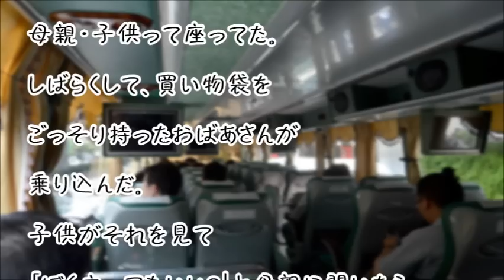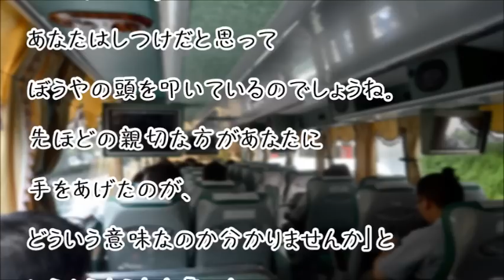【スカッとする話】子供が老人に席をゆずろうとしたらキチママが子供の頭を叩きよった。しかし隣のおばあさんのＧＪ発言にキチママ赤面ww